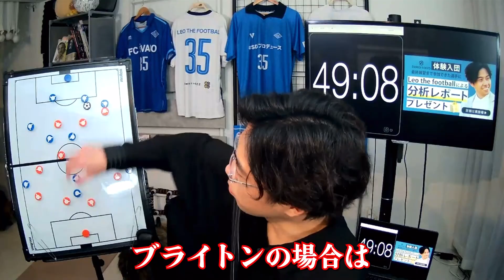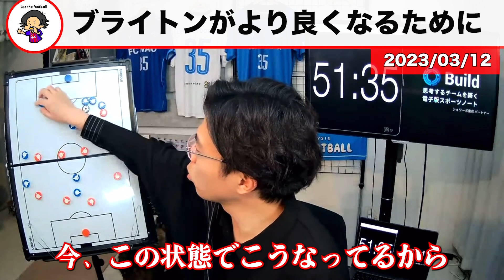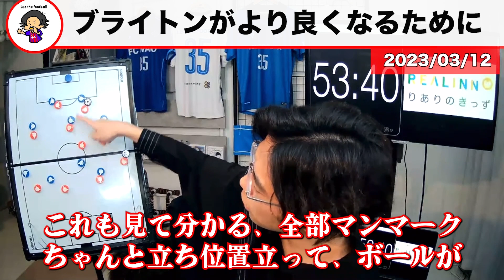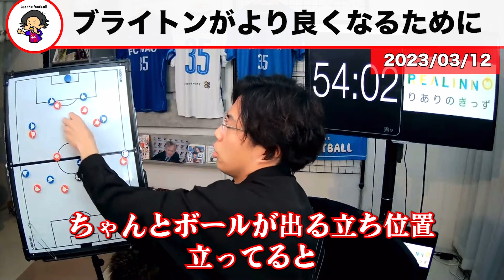【レオザ】三笘薫が最近ドリブル回数が減ってる理由【レオザ切り抜き】